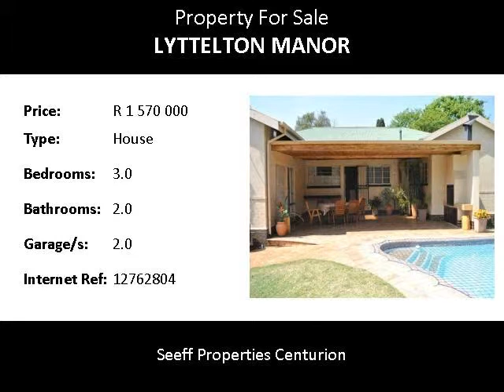3.0 Bedroom House For Sale in Lyttelton Manor, Centurion, South Africa for ZAR R 1 570 000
Bedrooms: 3.0
Bathrooms: 2.0
Garages: 2.0
Price: R 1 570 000

Property Description:

Stunning family home!  This home is in an immaculate condition and offers spacious bedrooms. Kitchen with laundry. Alarm system with automated gate. The patio is conveniently situated next to the kitchen and tv room and overlooking the sparkling pool and lovely garden. A must see!